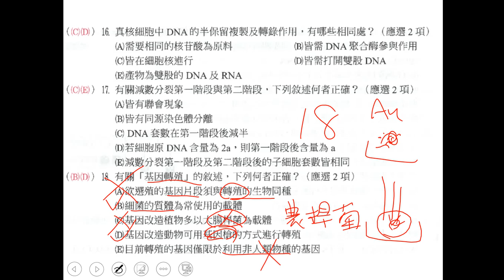t高三複習考第5回基礎生物生ch4 第18題三數